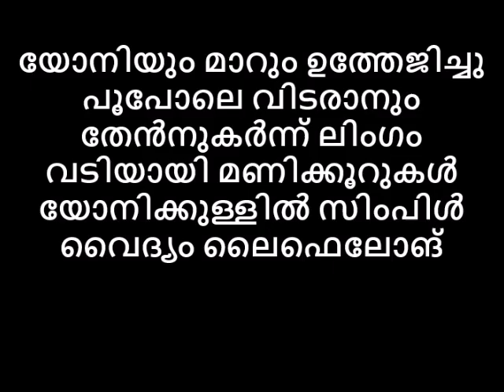യോനിയും മാറും ഉത്തേജിച്ചു പൂപോലെ വിടരാനും തേൻനുകർന്ന് ലിംഗം വടിയായി മണിക്കൂറുകൾ യോനിക്കുള്ളിൽ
യോനിയും മാറും ഉത്തേജിച്ചു പൂപോലെ വിടരാനും തേൻനുകർന്ന് ലിംഗം വടിയായി മണിക്കൂറുകൾ യോനിക്കുള്ളിൽ#AvatarNaattarivukal